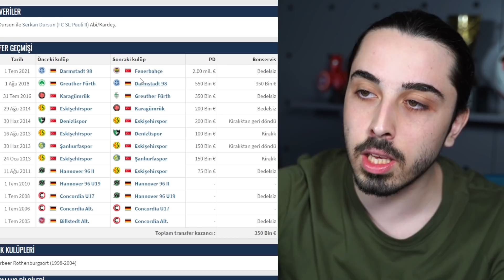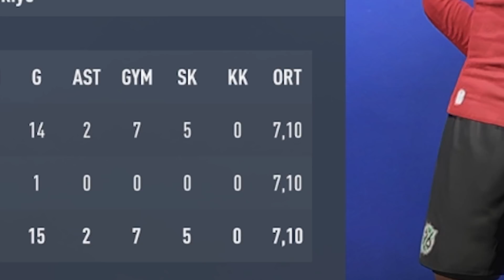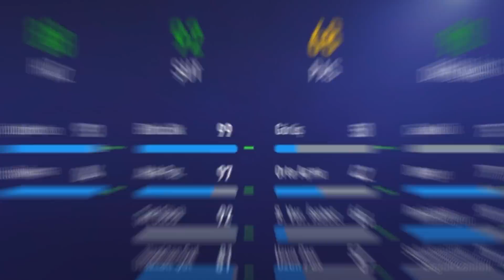SERDAR DURSUN FUTBOLA TEKRAR BAŞLASAYDI NASIL OLURDU? // FIFA 22 OYUNCU KARİYERİ REBUILD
Serdar Dursun reis için FIFA 22 kariyer modunda oyuncu kariyeri rebuild yapıyoruz! Dursunaldo kariyerine yeniden başlasaydı nasıl olurdu? Ballon Dor kazanabilir miydi? Kaç gol atardı? Bakalım GOAT Fenerbahçe, bu videoda neler yapacak? DURSIIIUUUUUUU